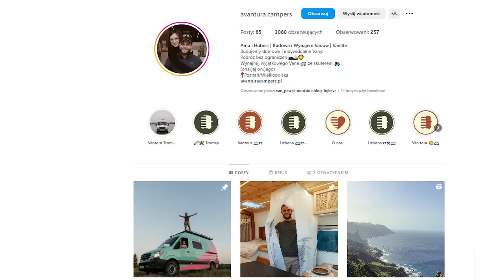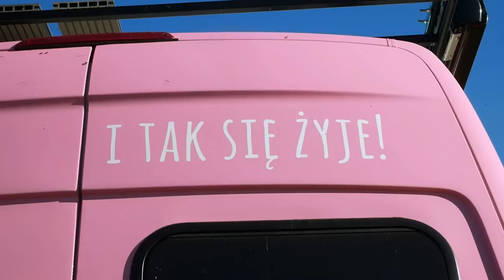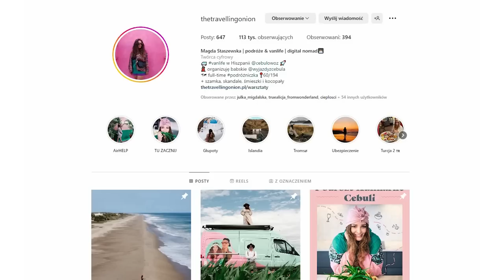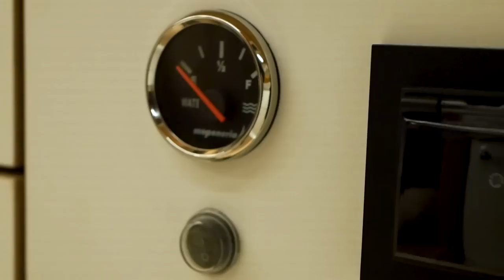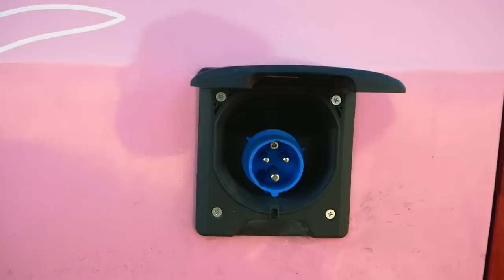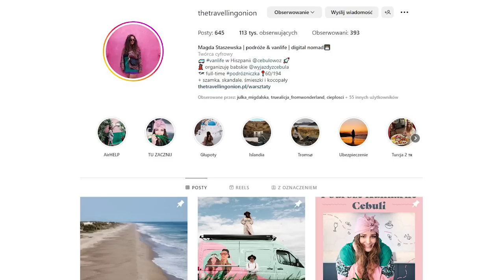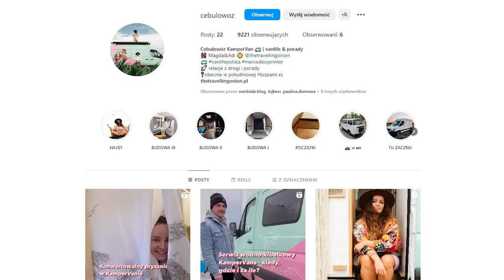SKŁADANA KABINA PRYSZNICOWA🚿= OSZCZĘDNOŚĆ MIEJSCA W VANIE👍🏻🚐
W dzisiejszym odcinku zabieramy Was w podróż Cebulowozem. Magda i Adi – małżeństwo tworzące markę @TheTravellingOnion  – zaprojektowali sobie wizytówkę firmy na kołach. Na zewnątrz vana widnieje ich ogromna podobizna, kolory są zgodne z identyfikacją wizualną ich marki, a żeby tego było mało dodatkowe grafiki nawiązują do ich historii. Jeśli jeszcze nie znacie Cebulowozu i jego właścicieli, polecamy nadrobić zaległości! W środku zobaczycie jak się urządzili w mobilnym domku - pokażą Wam swój niecodzienny, składany prysznic!

00:00 Zaczynamy Van Tour Podrozovanie & Magda The Travelling Onion
02:30 Jak zaczęła się przygoda z van life?
02:38 Magda opowiada o stylu w jakim urządzili kampera
03:41 Plusy i minusy małego kampera
04:21 Dlaczego zlecili budowę kampera firmie?
05:45 Bagażnik dachowy na którym zamontowana jest markiza, panele i taras
06:40 Składany, chowany prysznic w kamperze
07:40 Dlaczego zdecydowani się na budowę vana przez Aventura Campers?
09:00 Jak wyglądała przbudowa busa na kampera?
10:28 Koszty budowy kampera
11:06 Łukasz zachęca do zakupu Poradnika Podróży Samochodowych
14:10 Okna w kamperze
14:40 Opony terenowe do campervana
15:00 Wnętrze Cebulowozu
17:00 Dlaczego koło zapasowe jest na drzwiach?
18:00 Bagażnik + jak wygląda instalacja elektryczna Victron Energy
20:30 Co zrobić jeśli się myśli o van life, ale nie jest się pewnym?
24:25 Podsumowanie życia w vanie

📖 Czy wiesz, że napisaliśmy i wydaliśmy samodzielnie dwie książki o naszych podróżach i życiu w vanie? Pierwsza książka nazywa się "Wielki wóz" i jest to opowieść o marzeniach i nakazie do wymarszu, który usłyszeliśmy ponad trzy lata temu. Opisujemy w niej nasze początki van life - przygotowania do życia w vanie, budowę kampera oraz pierwsze pół roku podróży po Europie.  Teraz możesz ją mieć za 1 zł przy zakupie książki Droga. Druga książka nosi tytuł Droga i jest to kontynuacja naszej podróży - Kasia opisuje w niej nasze przygody, przemyślenia i dzieli się emocjami jakie towarzyszyły nam podczas podróży przez Hiszpanię, Portugalię, całe Bałkany, Włochy, a nawet Polskę. Książka dostępna jest tylko w naszym sklepiku